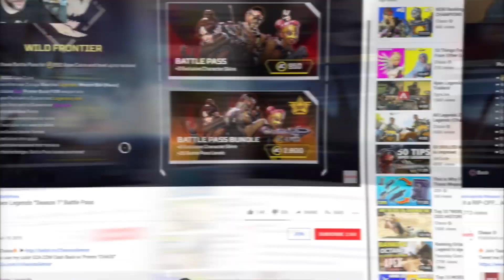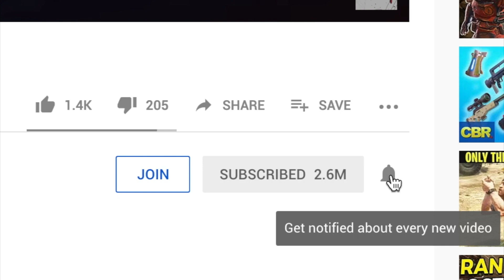Rage 2 - NEW Weapons and Abilities Gameplay Trailer (PS4, Xbox One, PC)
About Chaos:
Welcome to Chaos, previously known as Chaosxsilencer. Home to video game Top 10's, Top 5's, Fortnite, MW4, BO4, GTA 6, COD, Call of Duty, MW4, Apex Legends, Game Trailers and Easter Egg videos and much more!